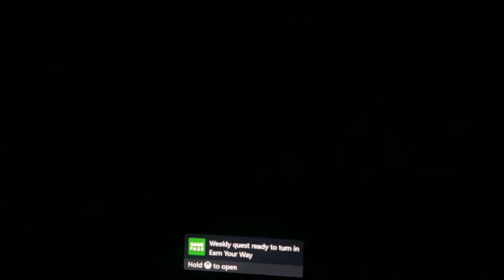lets play Killer Instinct Survival with Jago